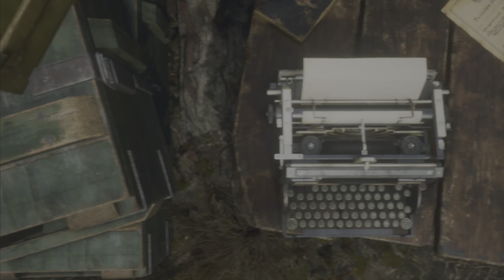Resident Evil 4 Remake | Meeting Merchant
Resident Evil 4 puzzle
Resident Evil 4 hindi full movie
Resident Evil 4 techno gamerz
Resident Evil 4 full gameplay
Resident Evil 4 chapter 11